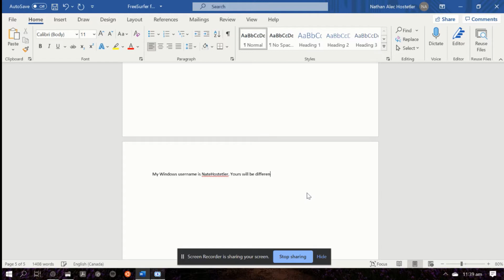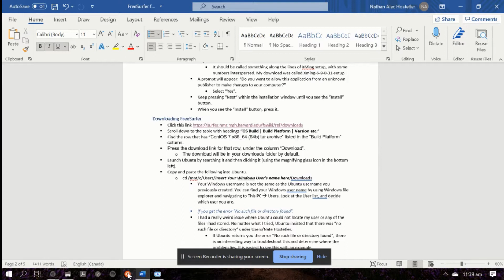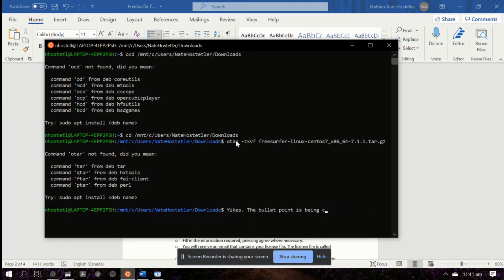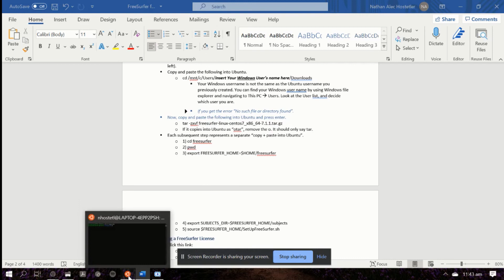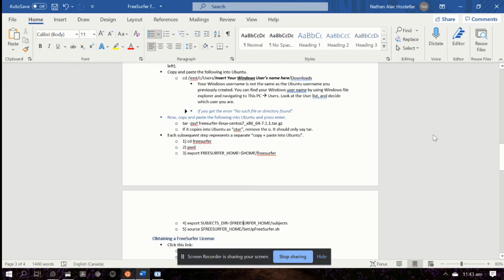Video 4 - Downloading FreeSurfer